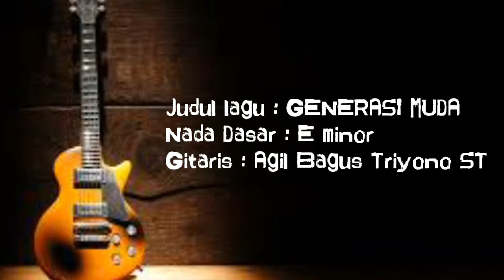GENERASI MUDA Part 1 ORIGINAL Rhoma Irama II Tutorial Melodi Dangdut Termudah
Tutorial Melodi lagu GENERASI MUDA Part 1 ORIGINAL Rhoma Irama ini sengaja di buat 2 Part, karena Melodi lagu ini termasuk rumit.
MAAF ADA YANG KELEBIHAN BENDINGNYA. hehehe